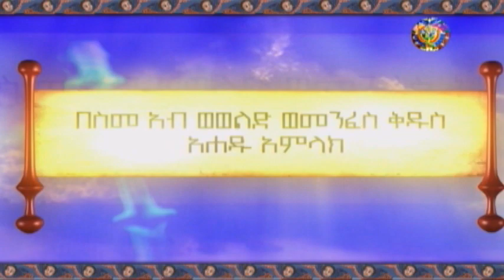እነርሱ የእሳትን ኃይል በእምነት አጠፉ - ክፍል ፩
እነርሱ የእሳትን ኃይል በእምነት አጠፉ - ዕብ 11፥34 (በመምህር ምሥጢረ ሥላሴ ማናዬ)